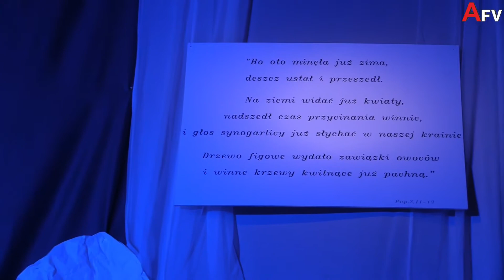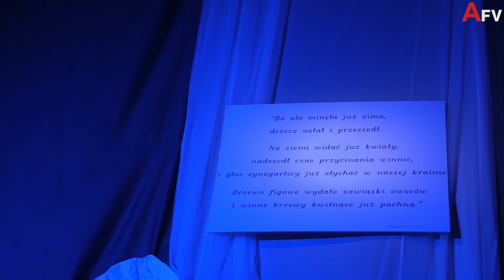Wielka Sobota Otwock Ługi 2018 Święcenie Pokarmów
Parafia Miłosierdzia Bożego Otwock-Ługi Święcenie Pokarmów